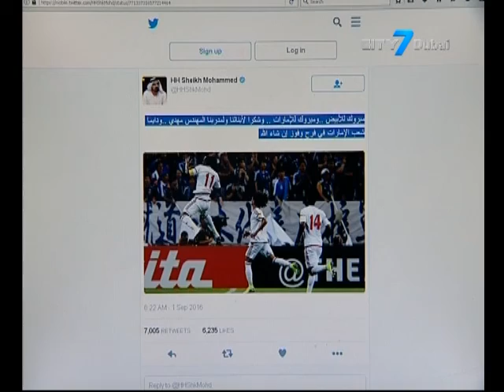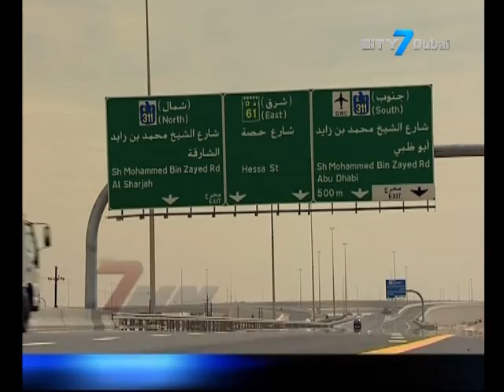City7 TV - 7 National News - 03 September 2016 - UAE News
7 National News is an English newscast giving indispensable information to its viewers.
In this bulletin:
Ruler of Dubai congratulates national football team on defeating Japan.
First day of Eid Al Adha declared for September 12th.
ERC to implement reconstruction program in flood-hit regions in Sudan.
3 new lanes open on Sheikh Mohammed Bin Zayed Road.
DTC signs MOU to encourage safety for children .
Dubai Mall hosts short film festival over the weekend .
Bollywood celebrity Sophie Choudry joins Divalicious Fashion show .